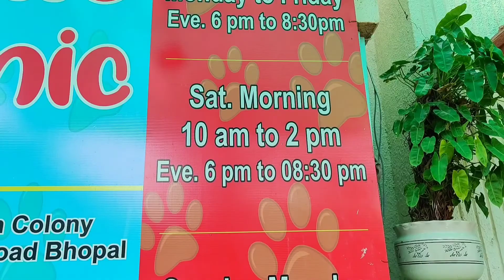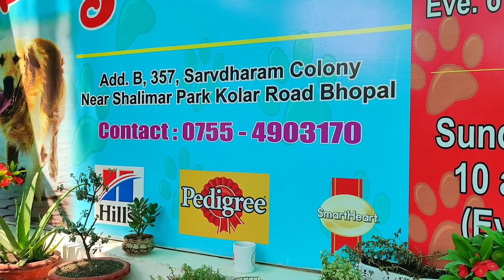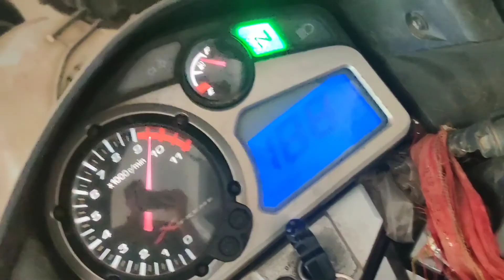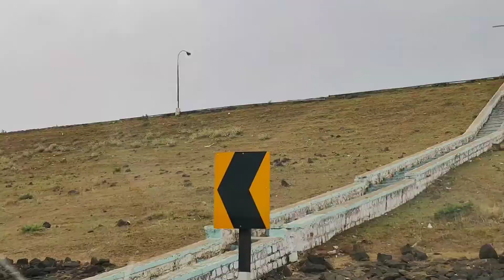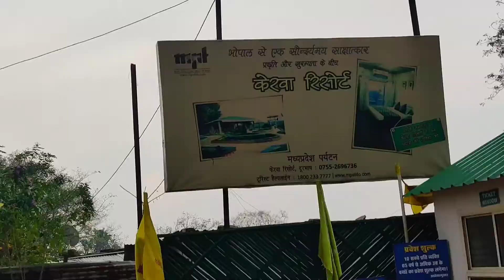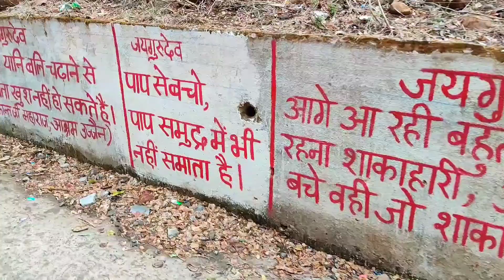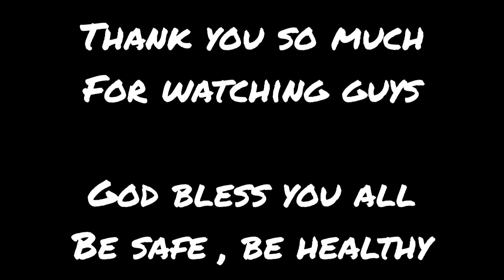Kaliyasot Dam | Kerwa Dam | Bhopal Vlogs | Part 1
here is the first video of my vlogs on bhopal with friends where i visited kaliyasot dam and kerwa dam and glimps of pillu :D

You can also watch these videos too

song used